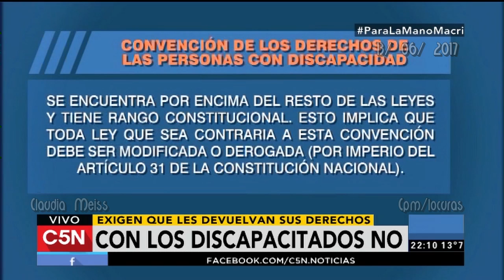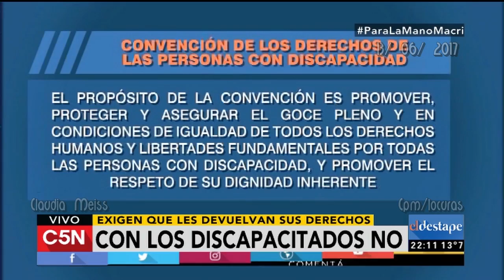El Destape C5N(Programa completo) ParaLaManoMacri 13/ 06/ 2017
Con los discapacitados no : El ajuste continúa , el gobierno sigue dando de baja pensiones a discapacitados y lo hace con el destrato que lo caracteriza, algunos se enteran recién ,cuando se notifican que en la cuenta  donde les depositan, ya no tienen saldo . Informe editorial de Roberto Navarro y el testimonio en vivo de distintos damnificados junto al pedido de devolución del derecho (garantizado por ley) de referentes políticos y culturales.
Córdoba:conflicto de transporte-levantaron el paro, pero sigue la tensión (Ilda Bustos-Sec DDHH.CGT-Córdoba)
ParaLaManoMacri El Destape,programa emitido el 13/06/2017 por C5N